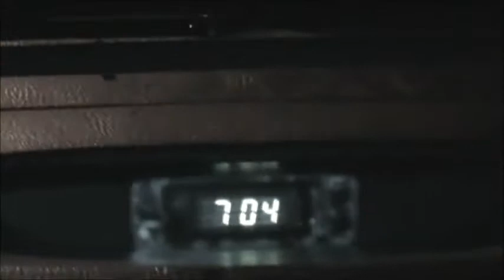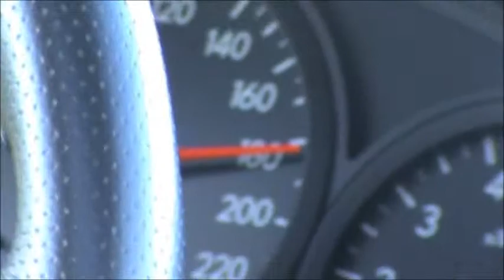Crisalida Antofagasta [Parte 4]